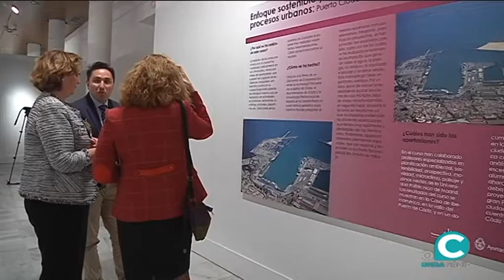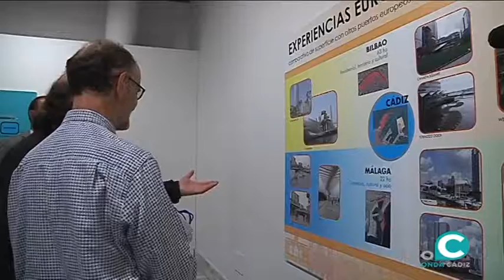La Casa de Iberoamérica acoge la exposición sobre la integración puerto-ciudad